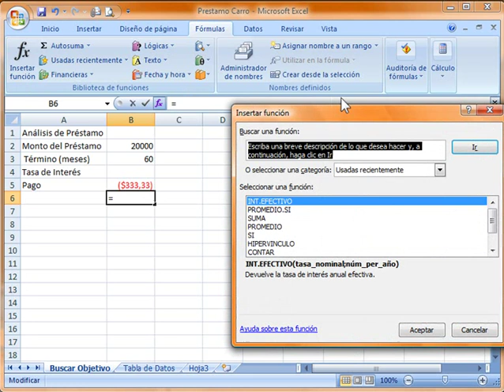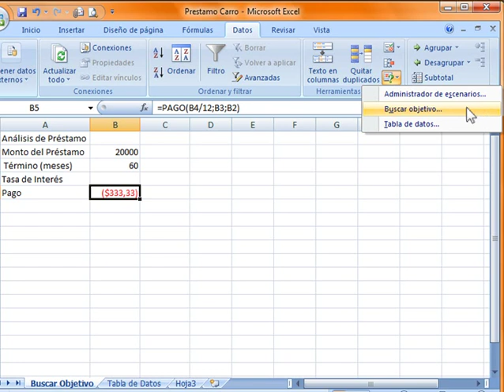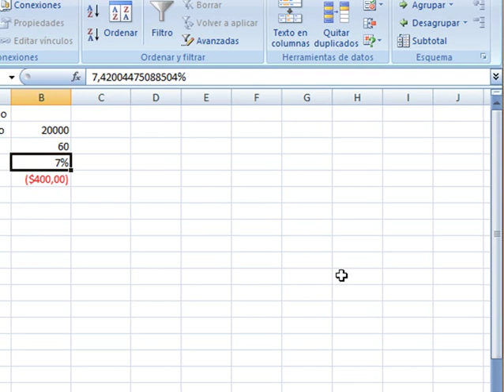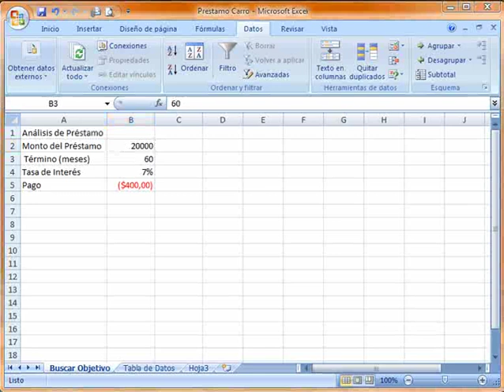Usar "Análisis Y Si"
La fuerza real de Excel viene de su habilidad para desempeñar varios cálculos matemáticos por usted. Una de las herramientas en Excel que usted puede usar para calcular es una Herramienta de Datos llamada Análisis Y si. "Análisis Y si" le permite ver el efecto de diferentes valores en las fórmulas. Ha pensado alguna vez, "¿Qué pasaría con mi hipoteca si refinancio con una tasa de interés más bajo?" o "¿Cuál es el interés que necesito para tener una cuota del carro de $400 con el carro que quiero" Todas estas preguntas pueden ser respondidas usando "Análisis Y si".

En esta lección, usted aprenderá cómo usar dos herramientas de "Análisis Y si" -- Buscar Objetivo y Tabla de Datos